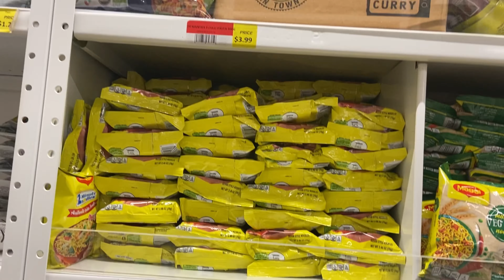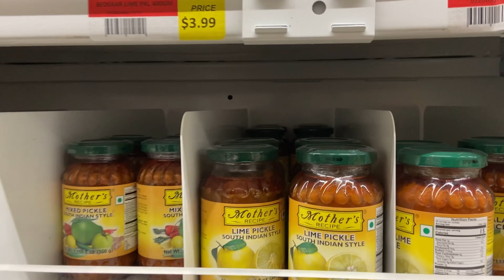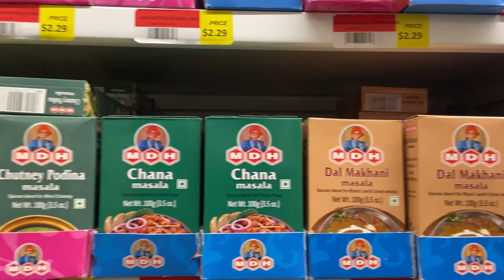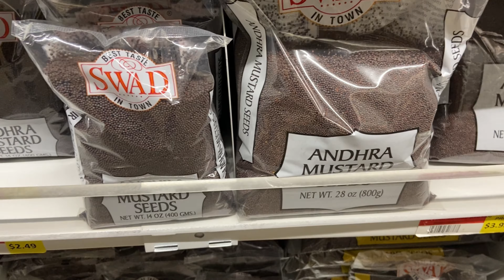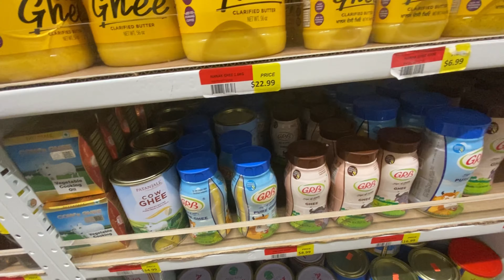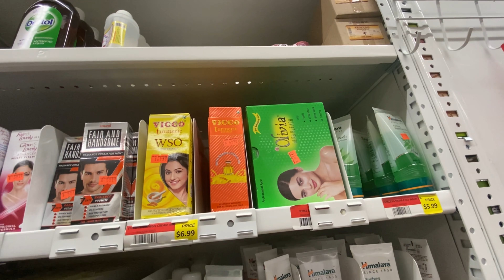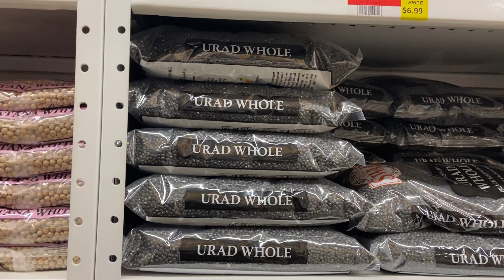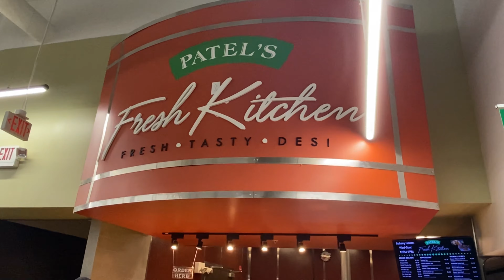Patel Brothers: Biggest Indian Grocery Store in USA (PART 2)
Hello All, I had the pleasure of visiting an Indian grocery store in Pittsburgh and was blown away by what I found. Join me as I tour Patel Brothers in Pittsburgh and sample their amazing Indian foods in detail!